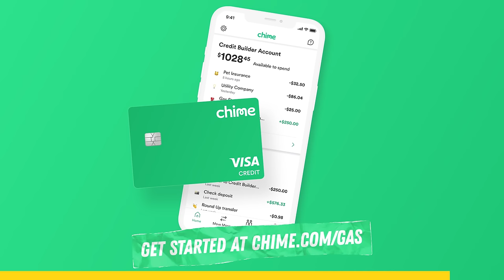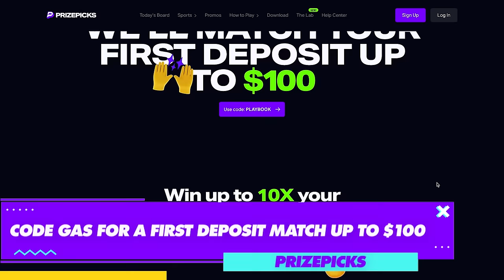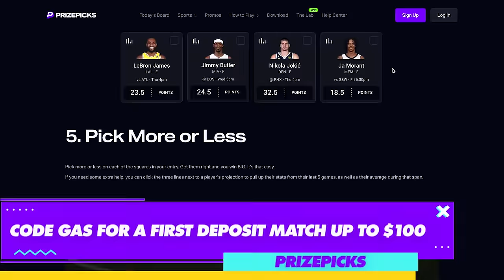What Happened with SAAB? Pt 2 - Past Gas #232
Thank you Shopify! Sign up for a $1 per month trial period

Thank you, Chime! Chime. Feels like progress.

Finally, thanks Lectric Ebikes! Explore 2024 with Lectric eBikes. The most accessible and adventurous eBikes ever. to learn more. And be sure to mention that Past Gas sent you in the post-checkout survey!

Despite its affinity for front-wheel drive cars, especially in its legendary 99 and 900 badges, Swedish automaker Saab still managed to sell one of its properly cool cars as a wagon with all-wheel drive. The 9-2X Aero. But here’s the thing: It wasn’t a true Saab, but a mashup of GM DNA mixed with Subaru. And, it was entirely built by Subaru, too. But let’s take a step back and try to get an idea of where it all started. When did Saab start slipping away? What did platform sharing and badge engineering mean for its legacy and survival? What happened at the end? And finally, will we ever see some form of Saab ever again? Today, on Past Gas: it’s the final part of our two-part series on Saab.

00:00 Intro
00:33 What Happened with SAAB? Pt 2
01:53 Justin's WEIRD cars / Host intros
5:47 Catching up on Saab
8:06 Let's Talk Jets
14:53 Chime
16:02 Lectric E-Bikes
17:11 The 9000
26:15 Platform-Sharing Expands
32:19 Prize Picks
33:21 Shopify
34:31 Saab in NASCAR
39:50 Blatant Badge Engineering
53:17 Deep Financial Turmoil
58:54 Takeaways
1:00:02 Listener mail / Outro

Image credit:
The Drive
American Classic Motors
Greg Wilson
John Lloyd
AutoLooks.net
Autos.ca
Favcars.com
Scottgf
Mwrose777
Mr. Deuce

Donut Media’s James Pumphrey, Nolan Sykes, and Joe Weber walk you through incredible stories behind your favorite cars and manufacturers. Episodes include underground Japanese racing clubs, bitter racing rivalries, and how some of your favorite classic cars came to be. Listen and find out why Past Gas is the #1 automotive podcast on Apple.

►Check out Donut Media: Donut

► Our instagram has good memes: / donutmedia